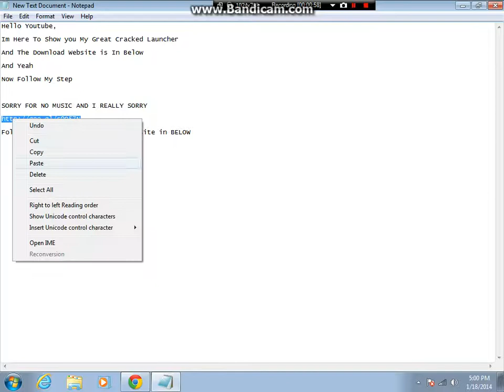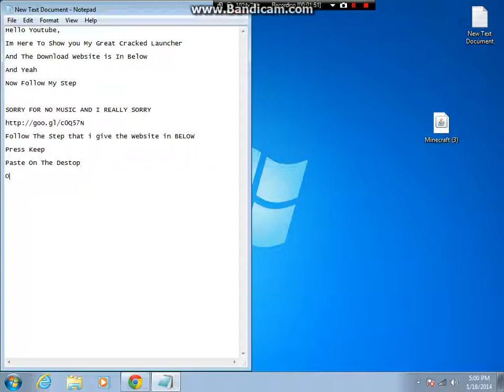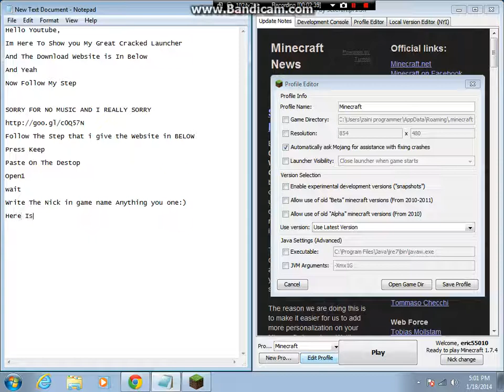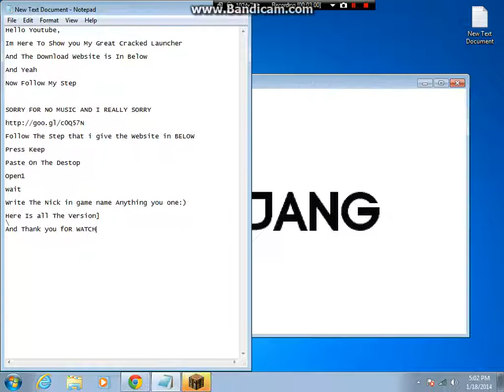How to Download Minecraft Launcher Cracked 1.7.4 [Easy]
And Join Minezoid Server
IP: minebuilders.me